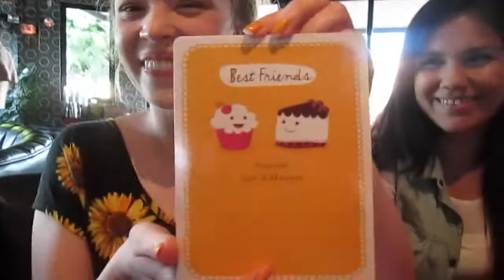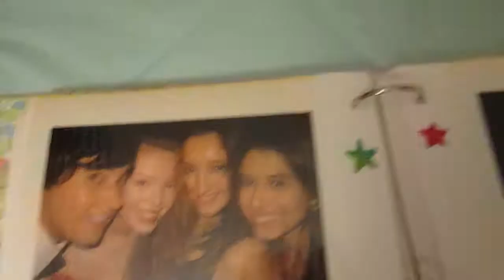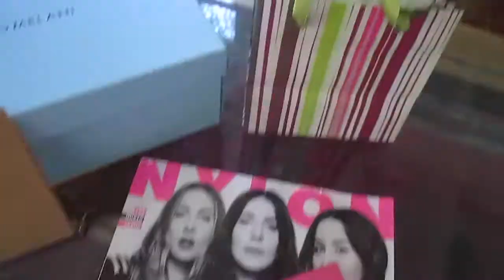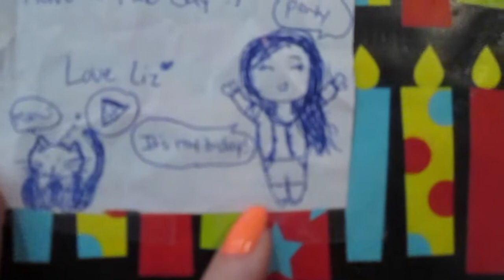MY 20th BIRTHDAY!! | Ariel Lauren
Hi Everyone!! I recently celebrated my birthday over three days, with a lot of the really important people in my life. I wanted to share my excitement and happiness with you all, so I hope you enjoy!! :)